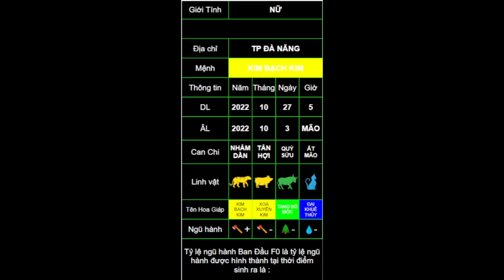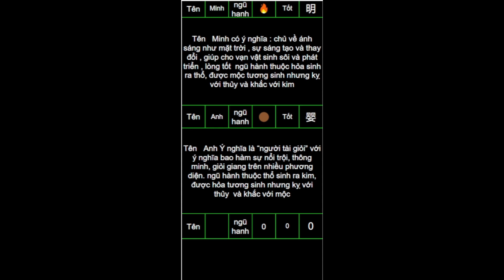Xem tên cho bé nick Nguyễn Hiền Hòa